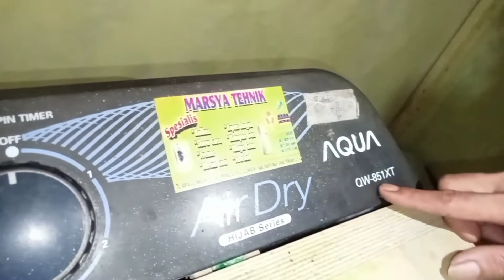Mudah...Cara bongkar pasang gearbox mesin cuci